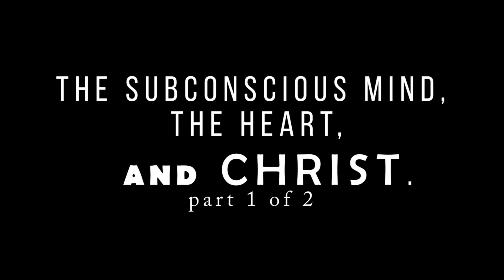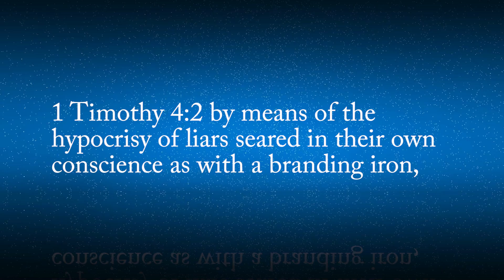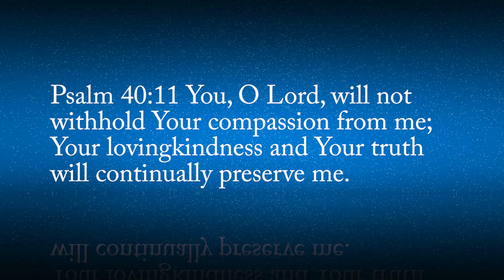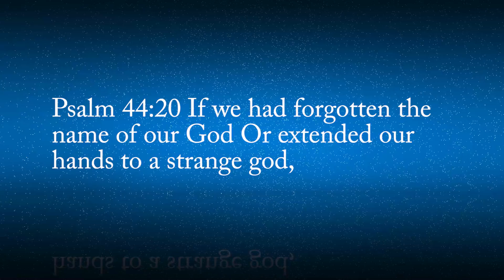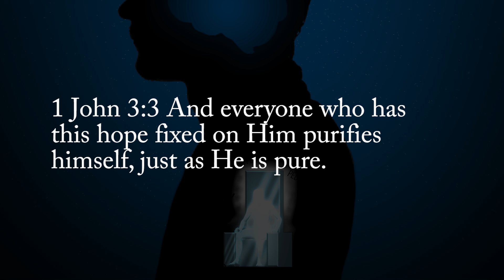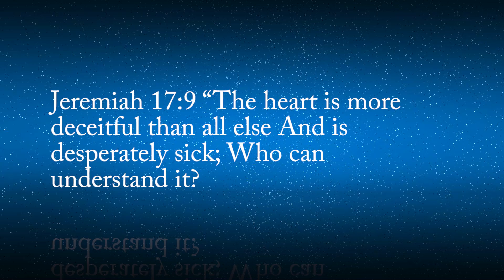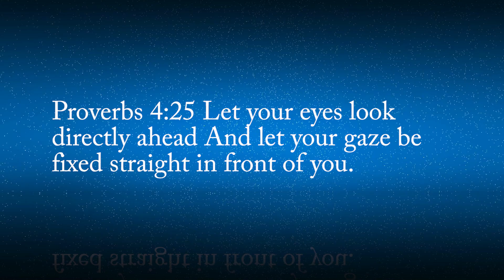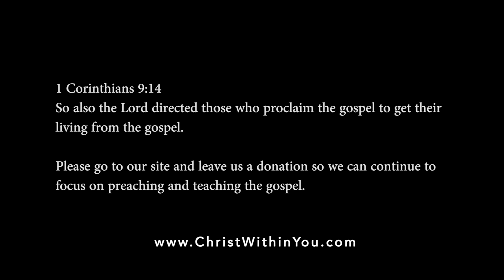The Subconscious Mind, The Heart, and Christ. Part 1 of 2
This powerful insight on how the Mind, Heart and Christ work. After watching and following the instruction this video will transform you life. Teacher: Ralph Mondy